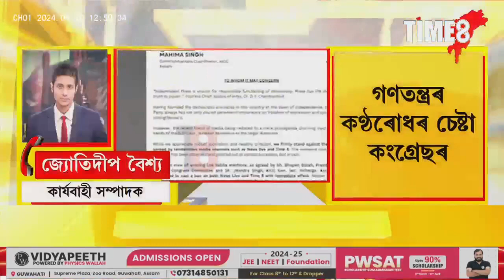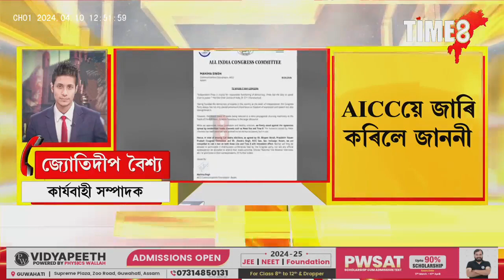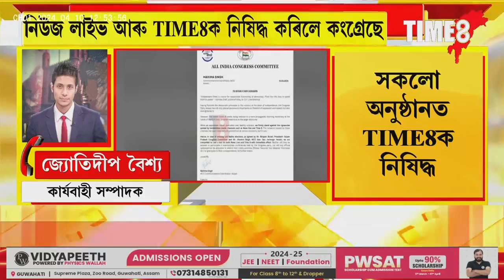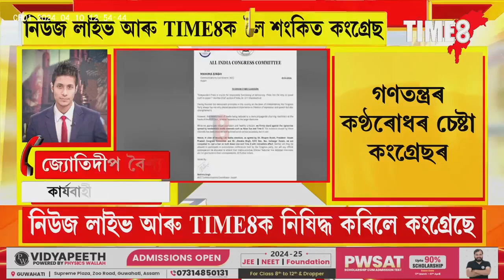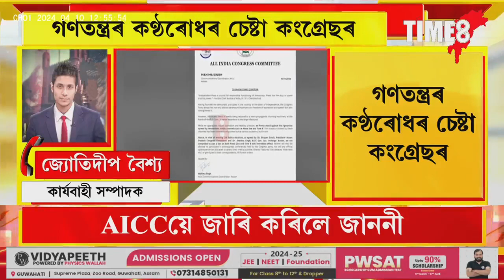নিউজ লাইভ আৰু TIME8ক নিষিদ্ধ কৰিলে কংগ্ৰেছে ।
নিউজ লাইভ আৰু TIME8ক নিষিদ্ধ কৰিলে কংগ্ৰেছে । গণতন্ত্ৰৰ কণ্ঠৰোধৰ চেষ্টা কংগ্ৰেছৰ ।